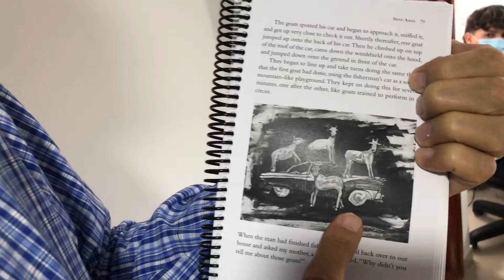Las cabras del circo - solo semillas quebradas crecen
INFO

Steve Ames comenzó su viaje empresarial con nada más que una pequeña semilla de una idea, ahora un exitoso inversionista inmobiliario, autor, orador público y empresario, es la prueba viviente de que incluso si creció en la pobreza extrema, aún puede crecer generacionalmente. riqueza.

Echa un vistazo al NUEVO libro de Steve en Amazon : shorturl.at/rzBHK

Más libros de Steve Ames :

Echa un vistazo al primer libro de Steve en Amazon
Echa un vistazo al segundo libro de Steve en Amazon